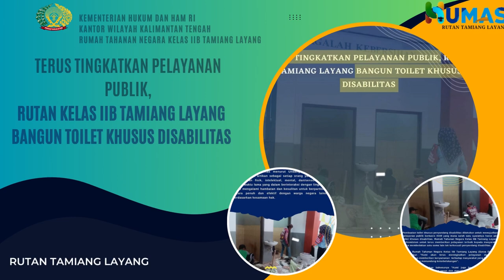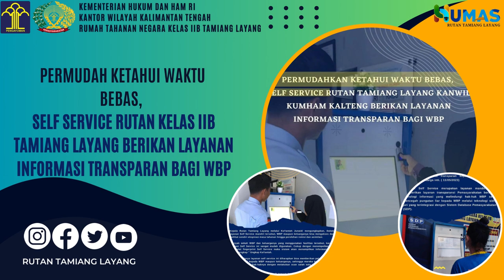Videografis Kegiatan Rutan Kelas IIB Tamiang Layang Dalam Sepekan (08 Mei - 13 Mei 2023)